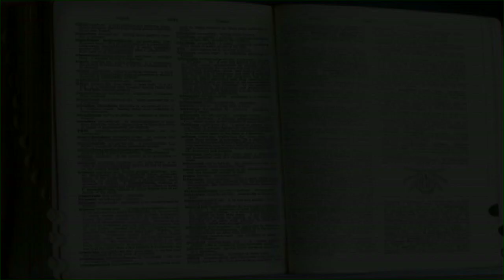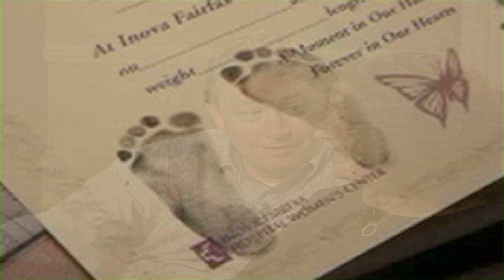Making Every Moment Count - Perinatal Concerns Program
Steve and Susan share their story about making every moment count when their daughter Hope came into the world. The perinatal support program at Inova Fairfax Hospital helped prepare Susan and Steve for the short time they will spend with their daughter, Hope. The program also offered support when it was needed.

Pregnancy is usually a joyous time for families. But for women diagnosed with a serious complication during pregnancy, it can be a time of anxious worry, uncertainty and unfortunately, sometimes grieving. In these challenging situations, the Perinatal Concerns Program offers families the encouragement and emotional support they need.

Learn more about the perinatal support program at Inova Fairfax Hospital